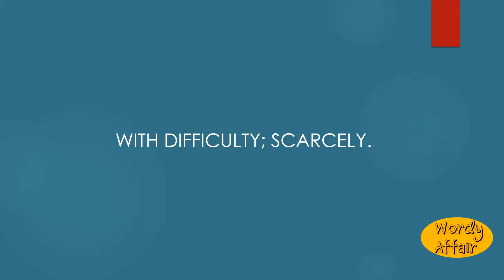Unethes Meaning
With difficulty; scarcely.

In this video, you will learn "Unethes" Meaning and pronunciation in English.

Wordy Affair